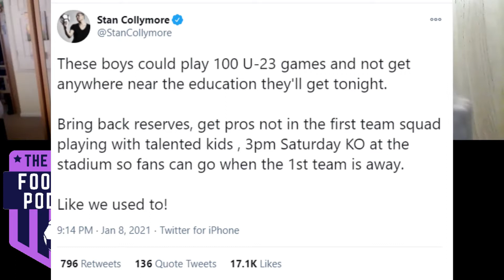DOES ENGLISH FOOTBALL NEED THE RESERVE LEAGUE BACK? | THE HONEST FOOTBALL PODCAST DISCUSS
Welcome along to a brand new discussion from The Honest Football Podcast. This week, we react to the debate this weekend surrounding reserves & U23 football, following the youth sides Aston Villa & Derby had to field in the FA Cup. Some former pros, such as Stan Collymore, have been vocal about the experience of playing adult football. We discuss the merits of this argument & whether reserve league football would be more beneficial than the current U23 league. We also discuss the EFL Trophy, as well as the potential effects on the National Team.